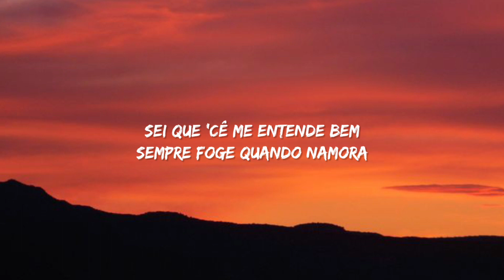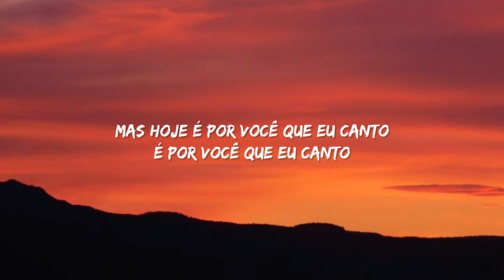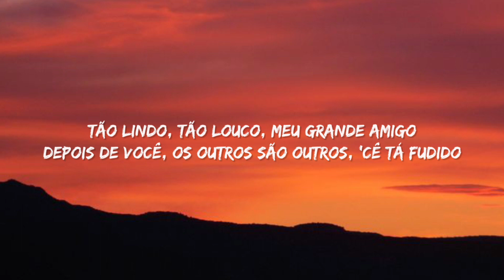Marília Mendonça - Leão (Letra/Lyrics) Mas quem vai nos julgar?, Sou seu despenteado leão [TikTok]